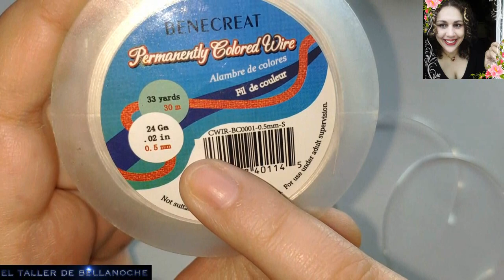COMO HACER UN ANILLO DE ALAMBRE CON MARGARITA SIMPLE-HOW TO MAKE A SIMPLE DAISY WIRE RING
Hola amigas y amigos,soy feliz de estar de regreso con vosotros pero antes deseo daros las gracias por visitar mi canal y espero os sirva de ayuda de alguna manera,hoy os mostrare como hacer un anillo de alambre con margarita simple,espero que os guste y os mando un gran abrazo y mi deseo de mucha salud para todos.

MATERIALES:

Alambre cobre plateado de 1mm de diámetro,

alambre cobre plateados de 0.5mm de diámetro,

1 abalorio facetado de 8mm de diámetro y

10 rocallas de 4mm de diámetro.
Hello friends, I'm happy to be back with you but first I want to thank you for visiting my channel and I hope it helps you somehow, today I will show you how to make a wire ring with simple daisy, I hope you like it and I send a big hug and my desire for good health for all.

 MATERIALS:
1mm diameter silver-plated copper wire,

 0. 5mm diameter silver-plated copper wire,

1 8mm diameter faceted bead

and 10 4mm diameter rockeries.